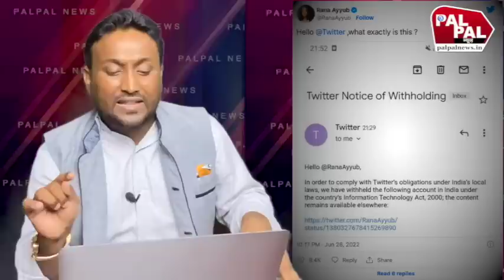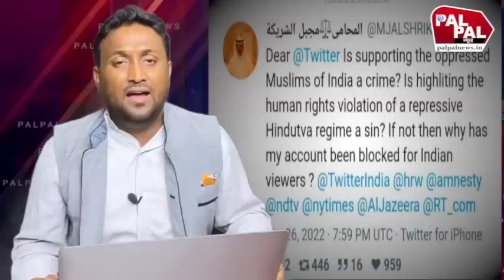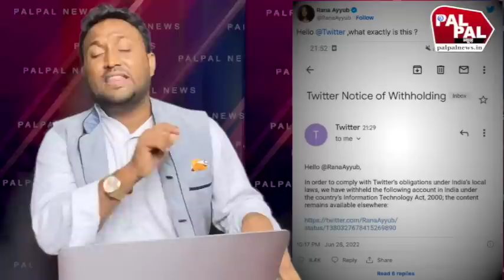कुवैत के शेख़ से डर गई मोदी सरकार, नूपुर शर्मा के मामले में बजा दी थी बैंड